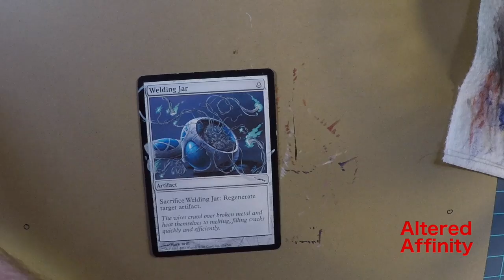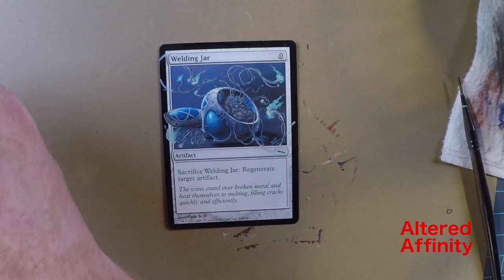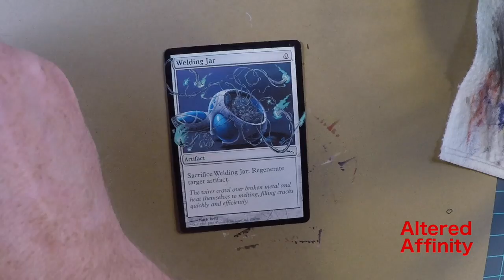Altered Affinity: Welding Jar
an alter of welding jar for my modern affinity deck.

Decklist:
3 Glimmervoid
4 Inkmoth Nexus
1 Mountain
1 Spire of Industry
4 Blinkmoth Nexus
4 Galvanic Blast
1 Welding Jar
4 Springleaf Drum
4 Mox Opal
1 Ghostfire Blade
4 Darksteel Citadel
4 Cranial Plating
4 Vault Skirge
2 Steel Overseer
4 Signal Pest
4 Ornithopter
2 Memnite
1 Master of Etherium
4 Etched Champion
4 Arcbound Ravager

Sideboard
2 Dispatch
2 Ghirapur Aether Grid
1 Grafdigger's Cage
1 Spell Pierce
1 Thoughtseize
1 Whipflare
3 Blood Moon
1 Bitterblossom
2 Ancient Grudge
1 Master of Etherium